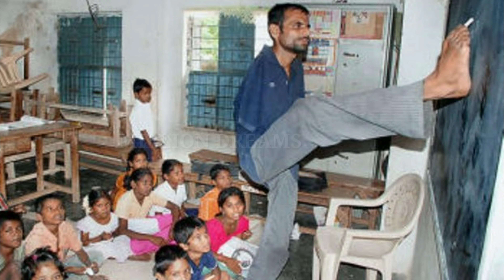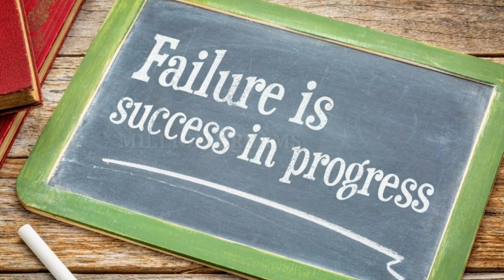ಜೀವನದಲ್ಲಿ ಕಷ್ಟ ಯಾಕೆ ಬರುತ್ತೆ..? ಯಾವಾಗಲೂ ಯೋಚನೆ ಏನು ಮಾಡಬೇಕು..? || Kannada Motivation || Million Dreams